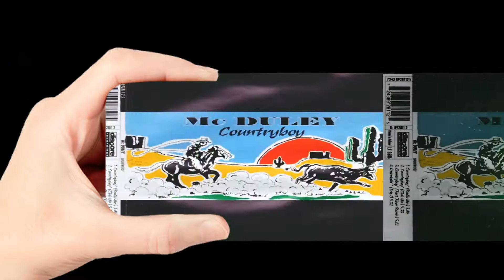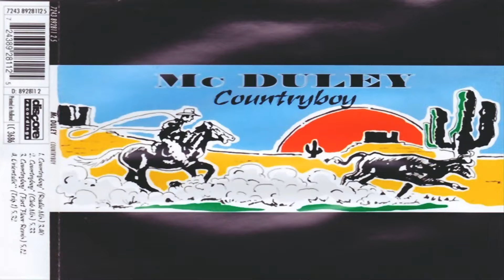Mc Duley - Countryboy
(Club Mix)
➈⓪'s